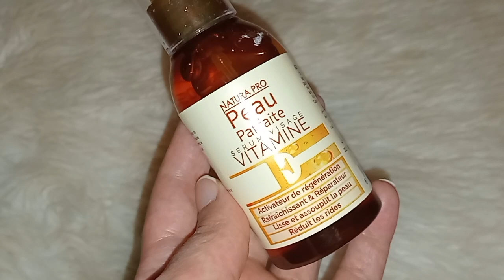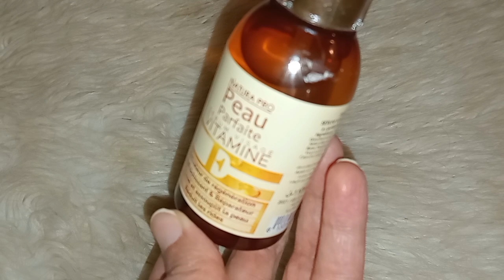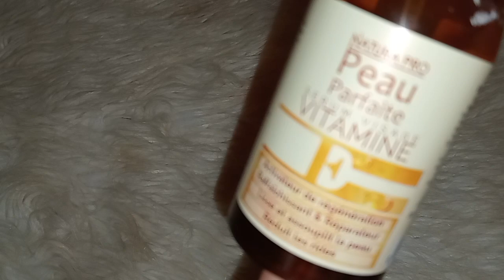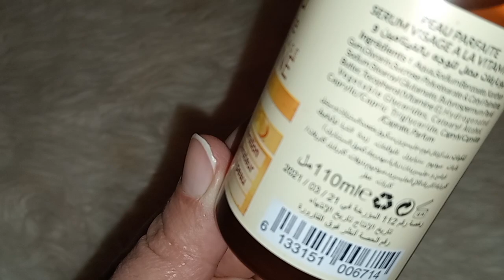غير بخمسين الف رجعي وجهك. يشعل كانو. في سن،20 وداعا لتجاعيد. وجفاف البشره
صديقاتي جئتكم بفيديو
بخمسين الف انتي درتي لافير. رحعي وجهك. يهبل. ناعم.  مشدود peaux parfait
ترطيب بشره توحيد لون.  تصحيح. لون
سيروم#ترطيب بشره-كوني. عروسه-